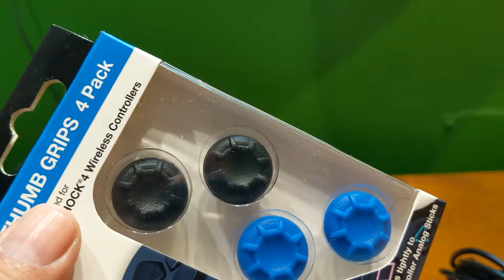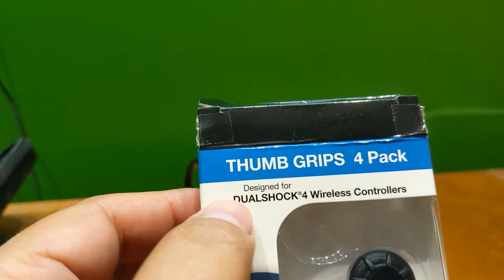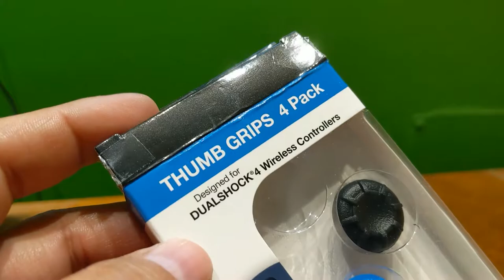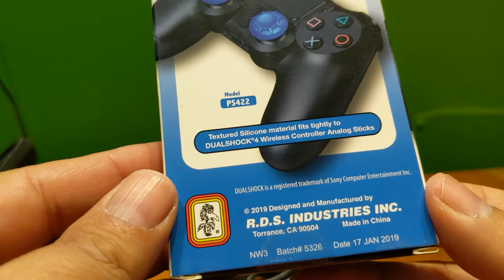RiRt RubberGrp ResponseVid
Rubber grips for Pictek controller recommend.